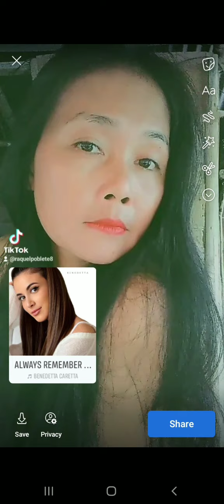my pets,my best friends,,name koro. raquel villar vlogs.